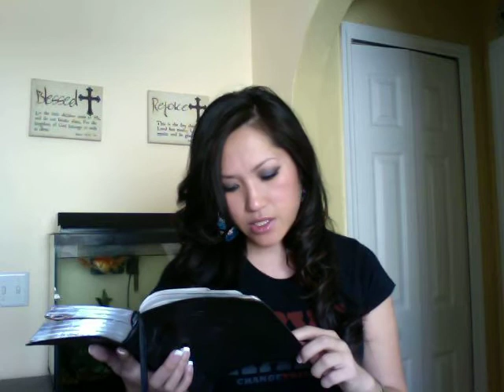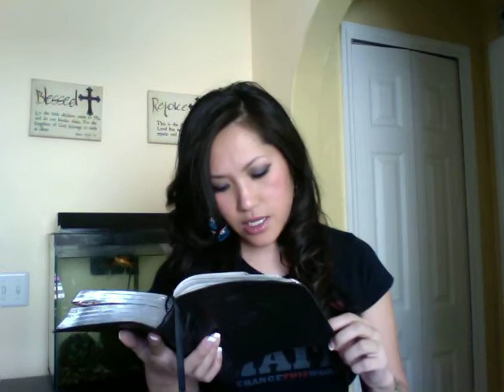Bible Buddy 365 Daily Reading Day 19 of 365 Genesis 48 & 49. Psalms 5. Holy Bible NLT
Hello everyone and welcome to Bible Buddy.  My name is Cindy Tran.  I invite you to join me in reading the Bible with me daily. Today we will be reading from Genesis 48 and 49. Psalms 5.

I will be reading from the New Living Translation. (NLT)

 I suggest you say a prayer and ask God to open your ears, mind and heart before you start reading the Bible.

May God bless you and yours.